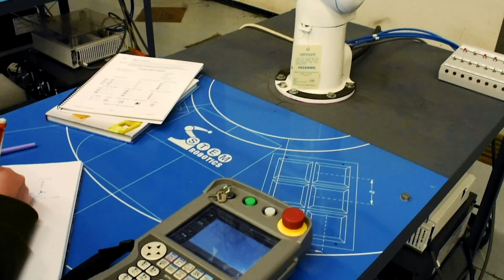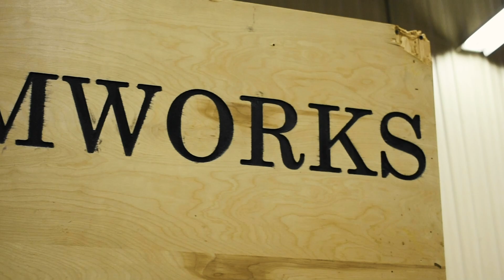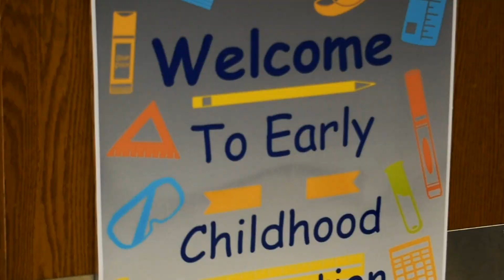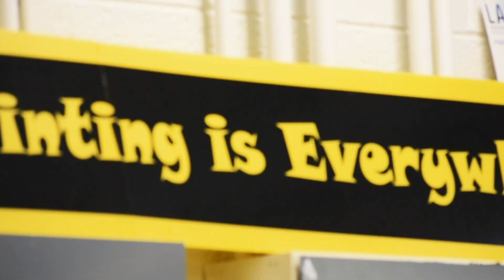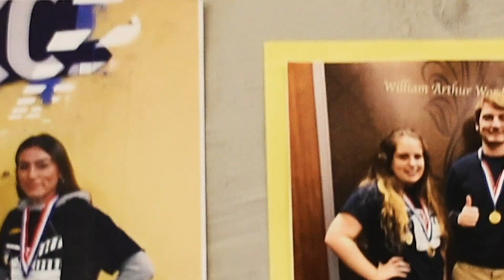Hammond Area Career Center -- Hands On!!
Hammond ACC provides Hands On Career Technical Education to Juniors and Seniors in Lake County!